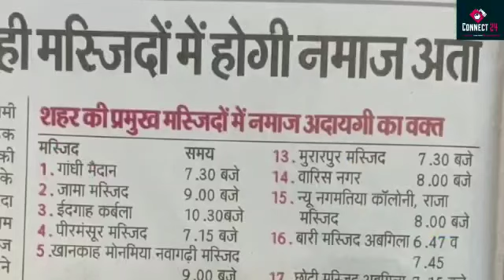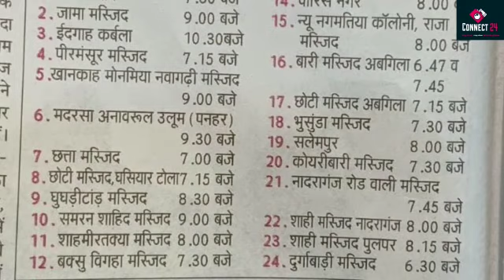Chand rat me Gaya ke chhtta masjid ke pass ka nazara kaisa Raha ..kaise log shoping karte dikhe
masjid mein Chand Raat ke Na ja rahe ko dekhte hue prashasan Puri tight vyavastha ke sath maujud rahe Sathi sath traffic ko control karte hain prashasan dikha